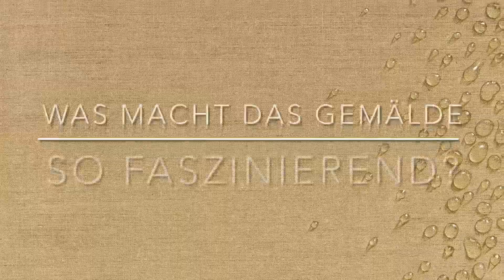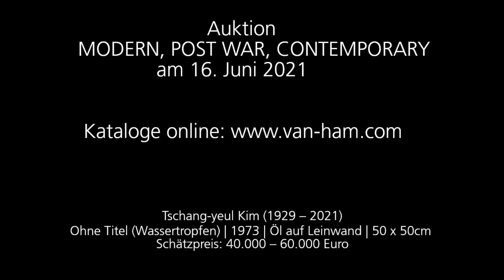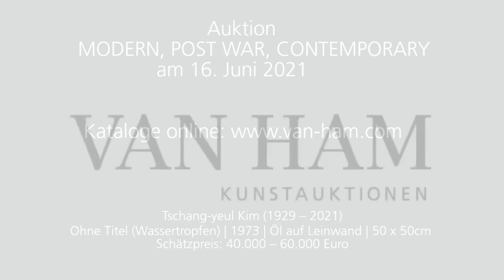4 Fragen zu .... Tschang-yeul Kim. Auktion "Post War" am 16. Juni 2021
Expertentalk mit Marion Scharmann über das Highlight von Tschang-yeul Kim aus der kommenden Auktion "Post War" am 16. Juni 2021

Tschang-yeul Kim (1929 – 2021)
Ohne Titel (Wassertropfen) | 1973 | Öl auf Leinwand | 50 x 50cm
Schätzpreis: 40.000 – 60.000 Euro